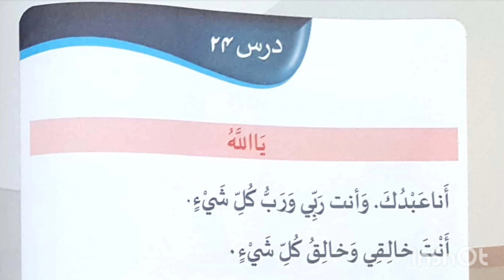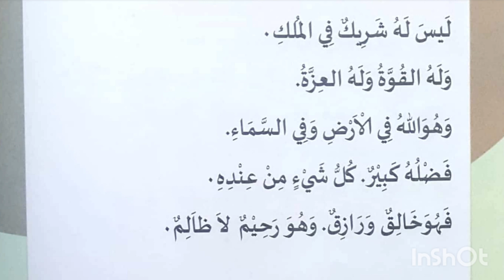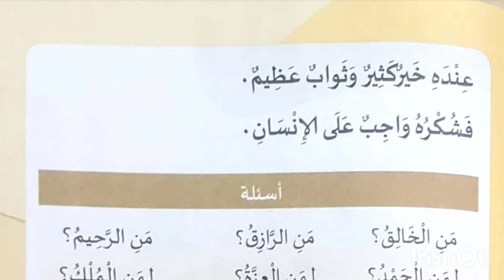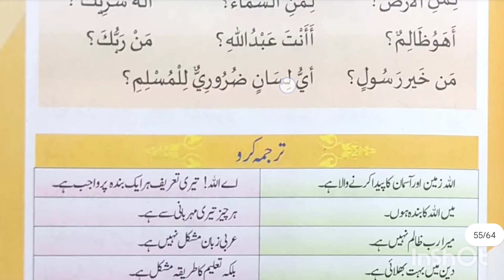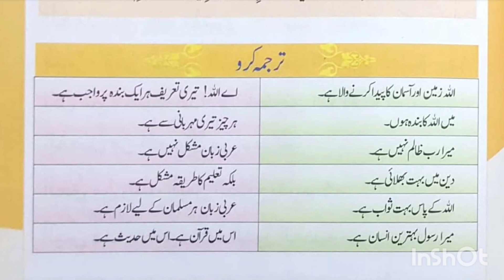How To Learn Minhajul Arabia In English And Urdu Easily | Mihajul Arabia Kaise Sikhe English -Urdu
minhaj ul arabia in english
minhaj ul arabia all parts
minhajul arabia dawateislami
minhajul arabia download pdf
minhajul arabia part 1 pdf download
minhajul arabia dom ki sharah
minhaj ul arabia english pdf
minhaj ul arabia part 1
minhaj ul arabia sharah
minhajul arabia hissa 1
minhajul arabia hissa 2
minhajul arabia in english
minhajul arabia ki sharah 3
minhajul arabia ki sharah 1 pdf
minhajul arabia meaning in urdu
minhajul arabia part 1 pdf
minhajul arabia ki sharah
minhajul arabia 3 ki sharah
minhajul arabia book
minhajul arabia kitab
minhajul arabia 1 answers pdf
minhajul arabia part 4 pdf
minhajul arabia awwal
minhajul arabia awwal pdf
minhaj ul arabia 2 answers pdf
is arabia in the middle east
minhaj ul arabia book 1
minhaj ul arabia 2 answers
minhaj ul arabia book
minhaj ul arabia 1
minhaj ul arabia
minhaj ul arabia part 2
minhaj ul arabia part 5 pdf download
minhaj ul arabia 1 answers pdf
minhaj ul arabia part 2 sharah
minhaj ul arabia part 3 answers pdf
minhaj ul arabia part 1 answers
minhaj ul arabia 3 sharah
minhajul arabia part 2 pdf
minhajul arabia part 1 pdf sharah
minhajul arabia part 1 pdf answer
minhajul arabia pdf dawateislami

easiest language to learn for arabic and english speakers

spoken arablc
Arabic verbs
language simp
engrabic
Arabic language academy
master arablc
the language of Qur'an
learn Arabic
easy Arabic
learn modern standard Arabic

My YouTube Play List Links

لا